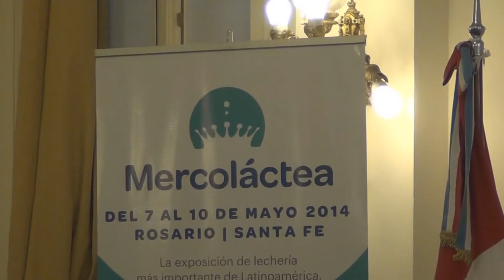20140325 MERCOLACTEA con Alejandro Sammartino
Entrevista con Alejandro Sammartino, Director de Inforcampo, InfoTambo y co-organizador de MERCOLACTEA, la mayor exposición de américa de la industria lechera.
En su edición 2014 se muda a Santa Fe, puntualmente a Rosario, del 7 al 10 en un predio especialmente acondicionado en Av. de Circunvalación y Sorrento,